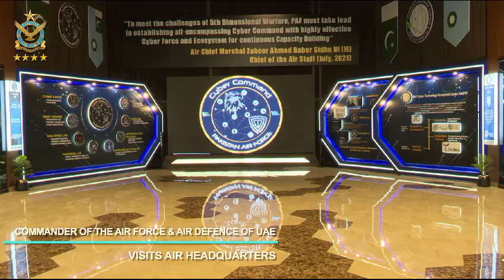UAE Air Force Commander Calls on Pakistan Air Force Chief